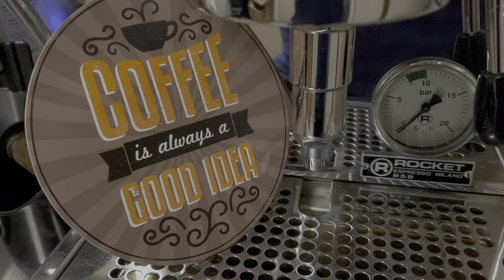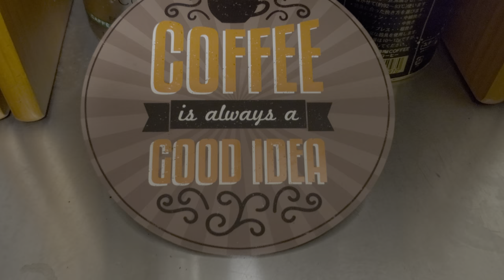【4K HDR】Espresso brewing on the ROCKET R58 V2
Rocket R58 V2
Shot on Galaxy S10+

about hidazip/飛騨zip

 I am a road biker / music composer / Coffee Lover / novel game creator from Tokyo Japan.  I speak English, Japanese and German.

 作曲をするコーヒー好きの東京に住むロードバイク乗りです。ビジュアルノベルゲームの制作をしています。日本語、英語、ドイツ語が話せます。

 Ich bin ein Musik Komponist / fahrradfahrer / Kaffee Enthusiast.  Ich spreche Deutsch, Englisch, und Japanisch.